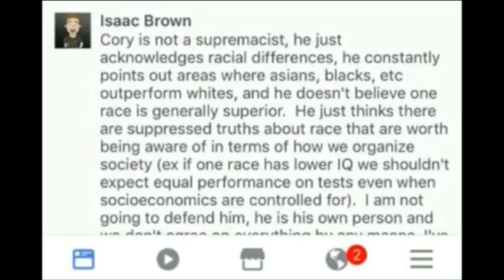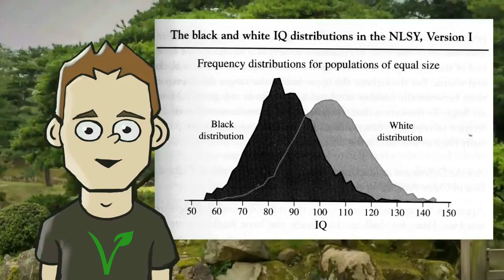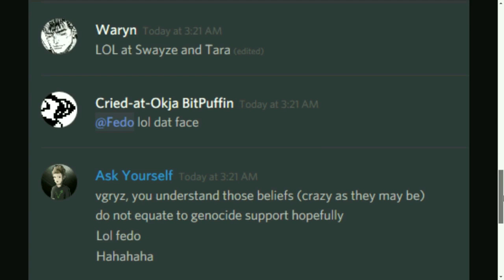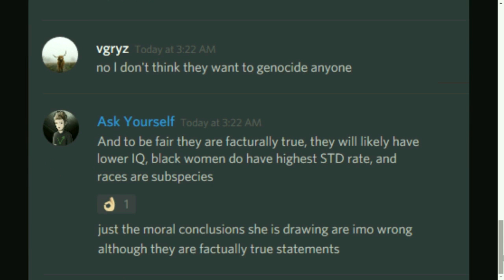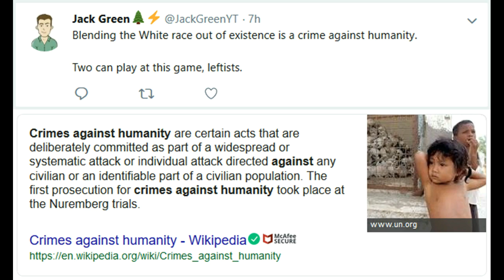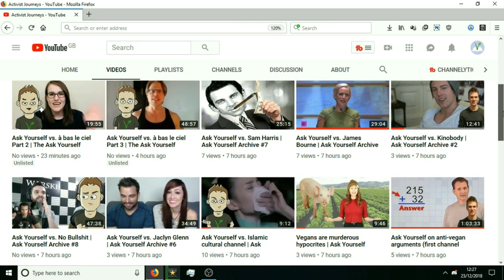Racism in Veganism - 2018 Year in Review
Looking for the people featured to publicly critique/denounce racism they've promoted.